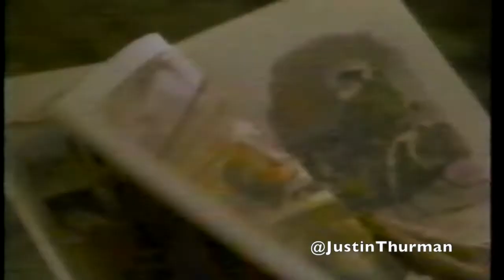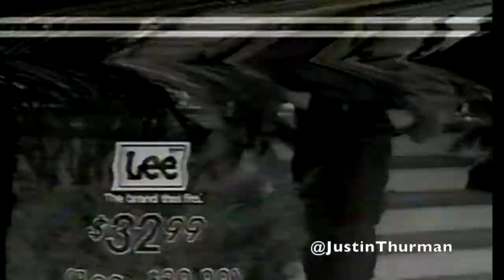Louisville Cardinals vs Oklahoma State OSU 12.17.88 (1988) UofL John Tong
A lot of good action in this game, OKU gave Louisville all they had and ended up losing a close one, 92-90. This game is missing the first few seconds, as well as the last 20 seconds.

The voice of Freedom Hall, John Tong, is very prominent throughout this broadcast, making this one of my favorite uploads thus far.